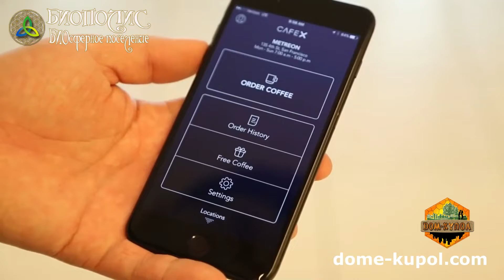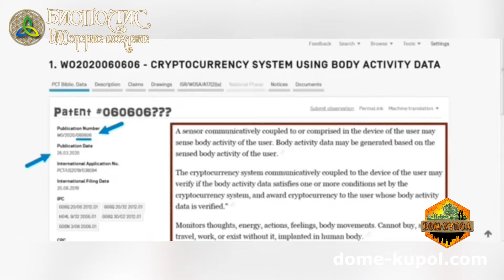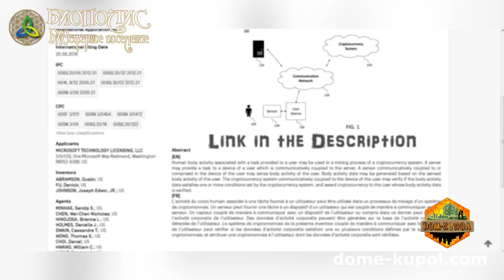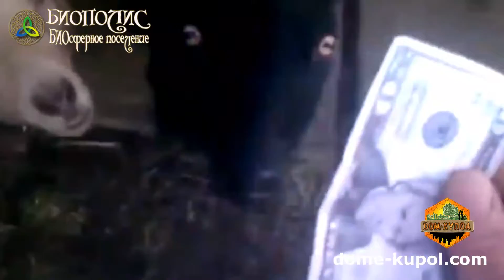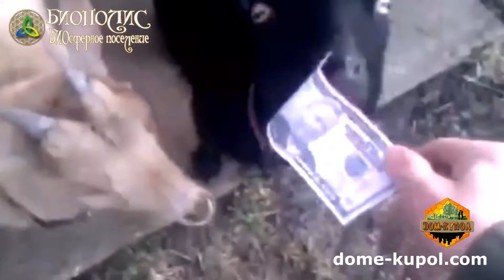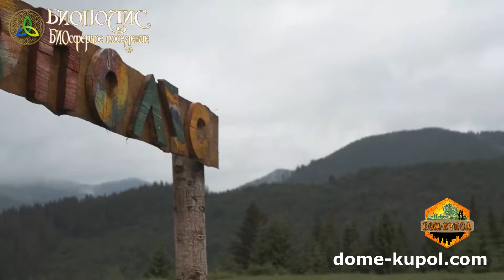О патенте Microsoft 666, сути денег и природе изобилия.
Что такое годнота!? Что такое природное изобилие?  Энергия человека. По праву своего существования, мы имеем доступ к ИСТОЧНИКУ НЕОГРАНИЧЕННОГО КОЛИЧЕСТВА ЭНЕРГИИ. Жизнь - это движение, направление и распределение энергии. Сон - основной способ получения энергии. Не основные – пища, другие живые существа, Природа, физическая зарядка (кстати хорошее слово, очень точно отображающее происходящий процесс). А каждая мысль, эмоция, действие – это передача энергии. В распоряжении Человека безграничное количество энергии. У человека нет необходимости (да и возможности) энергию производить, накапливать или  хранить. В этом не точность фильма «Матрица». Человек – не электростанция. Мы можем лишь получать и отдавать.